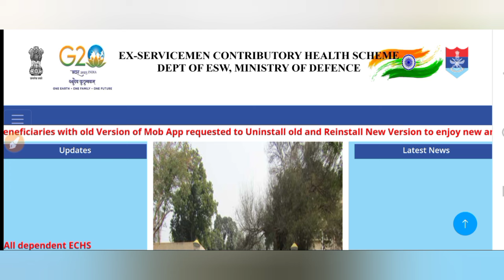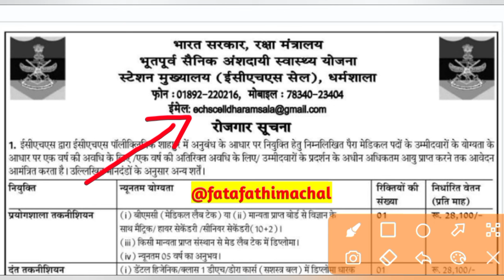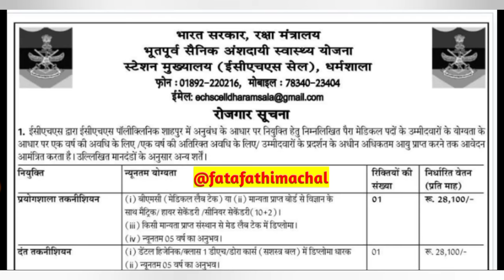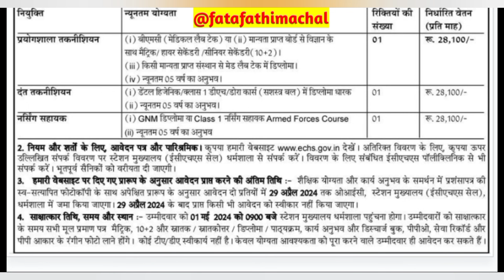|हिमाचल प्रदेश सरकारी नौकरी 2024|HP Govt Jobs 2024|HP Govt Vacancy 2024|Upcoming Govt Jobs In HP|